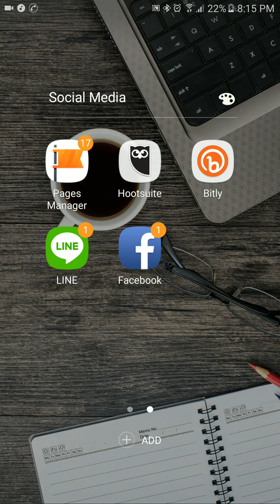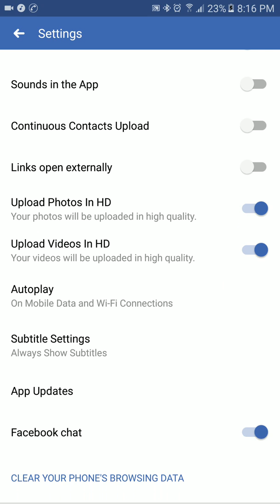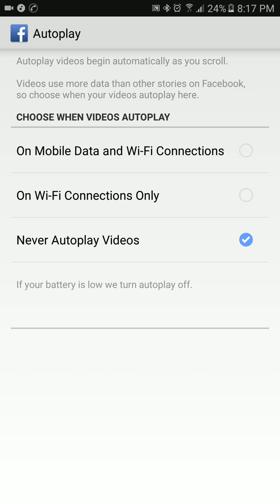Turn off, fix & stop Facebook autoplay video in news feed - Facebook Online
By default Facebook autoplay video in news feed. You can fix, turn off and stop autoplay video feature in the app settings. You can still have autoplay feature with sound and with no sound. Watch this short video to get complete details.

If you've any questions/queries please comment, I'll be answering all of your comments.